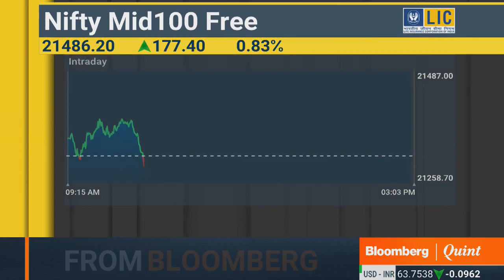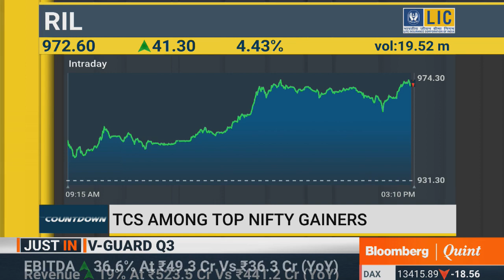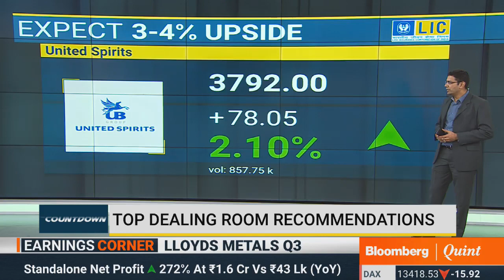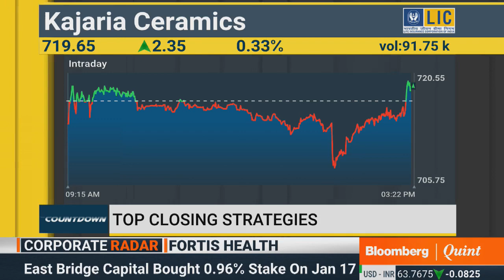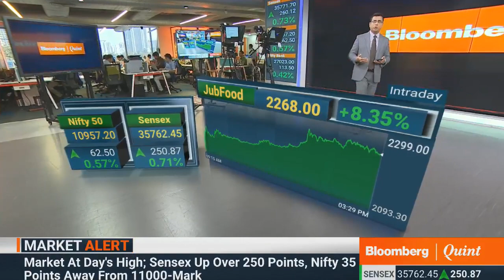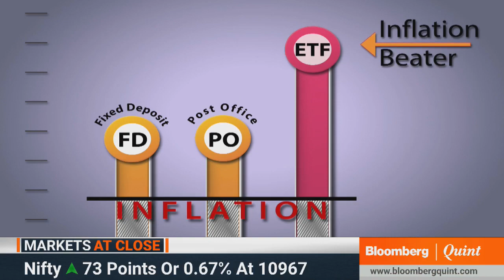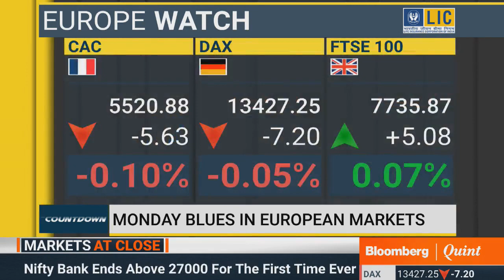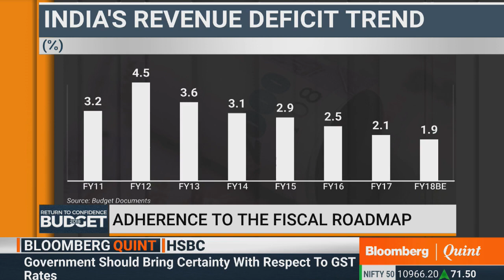Countdown: 22 January 2018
Top dealing room recommendations, Views of Enam Holdings on the private banking space and a Nitin Gadkari exclusive on Countdown.